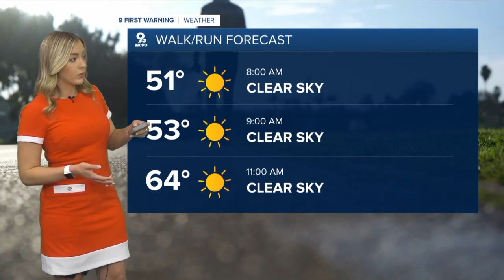WCPO Latest Headlines | September 25, 11pm